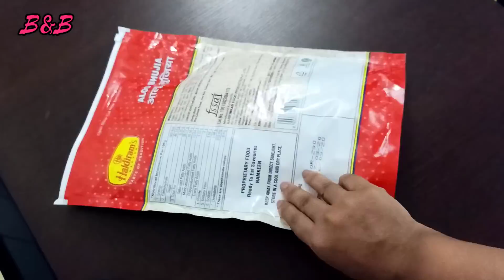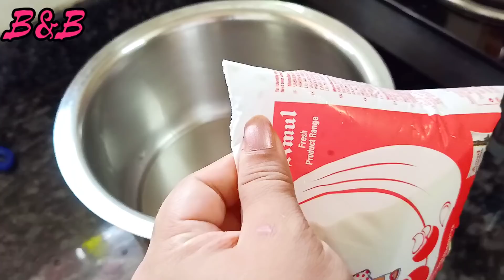7 बहुत काम के किचन टिप्स जो आपने पहले नहीं सुना होगा | 7 Amazing Kitchen tips |Kitchen Tips & Tricks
7 बहुत काम के किचन टिप्स जो आपने पहले नहीं सुना होगा | 7 Amazing Kitchen tips |Kitchen Tips & Tricks

New Useful Kitchen / Cooking Tips Tricks | Kitchen Hacks | किचन के सबसे काम के उपयोगी टिप्स

7 किचन के उपयोगी टिप्/15 Daily Useful Kitchen Tips & Tricks/Best Kitchen Tips/Amazing Cooking Hacks

7 useful kitchen cooking tips\u0026 tricks,Amazing kitchen tips and tricks,बहुत काम के किचेन ट्रिक जो आपके बहुत काम आयेगा,खाना इतना स्वादिष्ट होगा कि लोग सोच में पड़ जायेंगे,कुकिंग टिप्स बेस्ट किचेन टि
 15 किचन के उपयोगी टिप्स,kitchen hacks,life hacks,kitchen tips,kitchen tips and tricks,daily useful kitchen tips and tricks,best kitchen tips in hindi,10 best kitchen tips,kitchen tips in hi
 7 किचन के उपयोगी टिप्/7 Daily Useful Kitchen Tips & Tricks/Best Kitchen Tips/Amazing Cooking Hacks/New Tips 2020
7 Useful Kitchen Tips and Tricks in Hindi | Most Important Kitchen Tips | 7 Useful Kitchen Hacks !!! Smart Kitchen Hacks to Make your Life Easier | 7 Smart Kitchen hacks! Useful Kitchen tips and tricks | 7 Smart Kitchen Hacks to Make Your Life Easier | 7 Amazing Kitchen Hacks To Speed Up Your Daily Routine | 7 Easy And Smart Kitchen Hacks And Tricks | Useful Kitchen Tips and Tricks | 7 Smart Kitchen Tips | 7 easy kitchen hacks! Useful Kitchen tips and tricks | 7 Useful Kitchen cleaning hacks | Tips you must follow | 7 Amazing Kitchen Hacks For Every Occasion

BEAUTY & BRAINS
beautyandbrains
BEAUTY&BRAINS